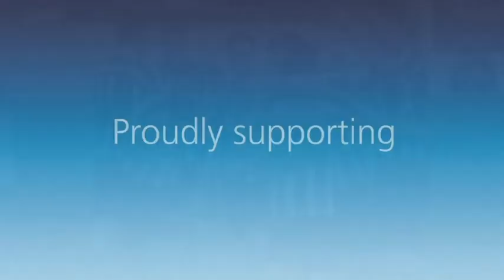Highlights | Blyth Spartans 0-6 Brackley Town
An afternoon to forget for Blyth Spartans in National League North.

Videoed by Joseph McLaren/ Thomas Lee. Edited by Jordan Cronin.